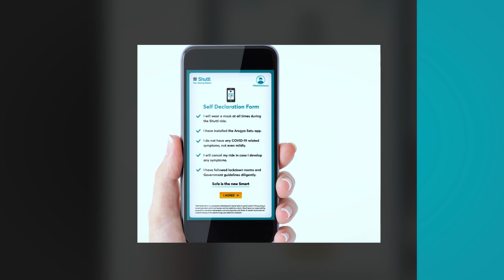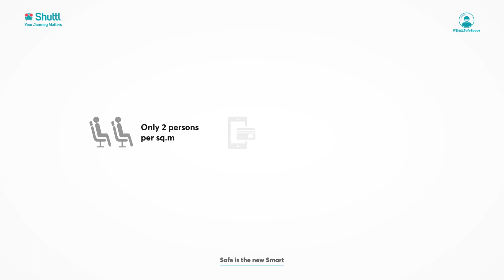Shuttl | Mix Media Video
This video was created for Shuttl, a mobile-based minibus service aimed at making your daily commute more convenient. The vehicles are air-conditioned and operate with high frequency on fixed routes freeing you from the hassles of existing public transport options at a very economical price point.

If you would like to find similar relevant solutions for your brand,